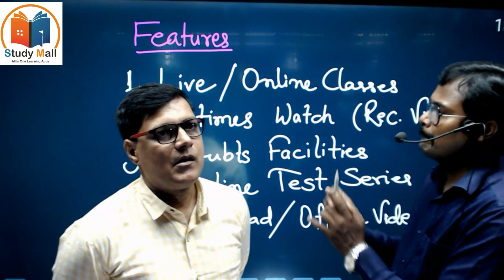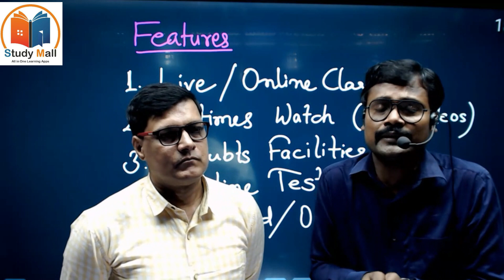65th bpsc mains#